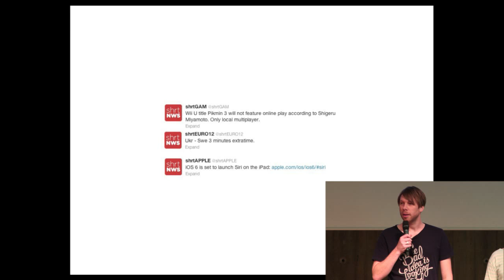24hbc 2012 - Shortnws